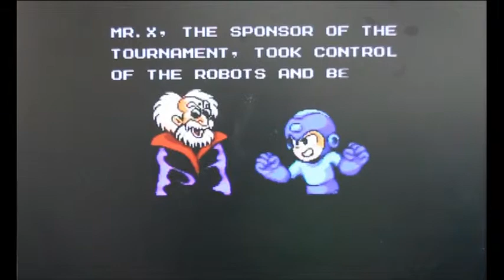Mega Man VI: Flame Munn - Part 1 - JUNK PLAYS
The dynamic duo meet with madness!